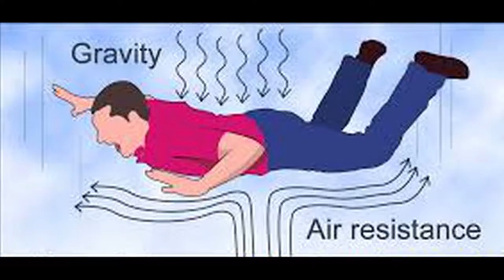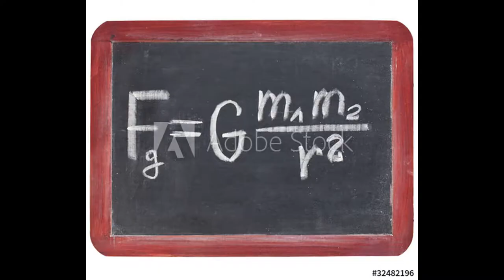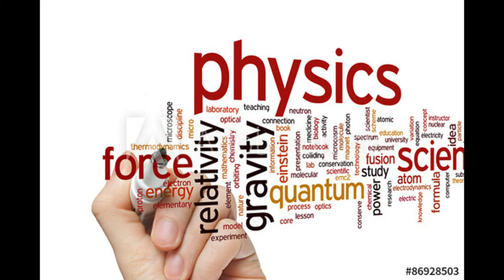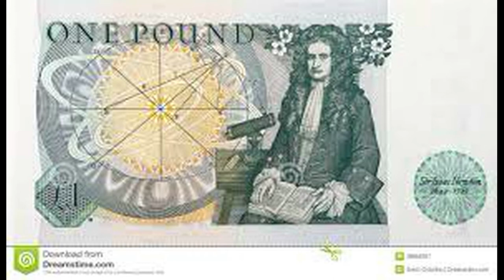Isaac Newton History |ஐசக் நியூட்டனின் வாழ்க்கை வரலாறு|Newton history in Tamil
Isaac Newton History
ஐசக் நியூட்டனின் வாழ்க்கை வரலாறு
Newton history in Tamil

Reference:Newton Life History book written by  Leela Thiraviyam
Wikipedia